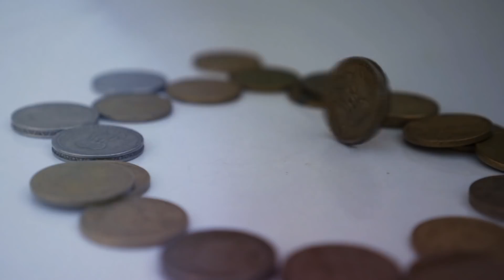5 Story of True Love ❤️ Pankaj Tripathi | Ayushmann Khurrana | Arijit Singh | Sundar Pichai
This video is about "5 Story of True Love | Pankaj Tripathi | Ayushmann Khurrana | Arijit Singh | Sundar Pichai"